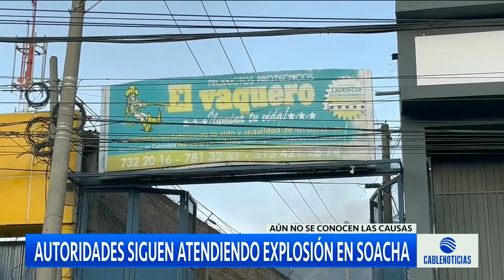Nuevos detalles de la explosión de polvorería en Soacha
La devastadora explosión causó la trágica muerte de una mujer y dejó más de 20 personas heridas.